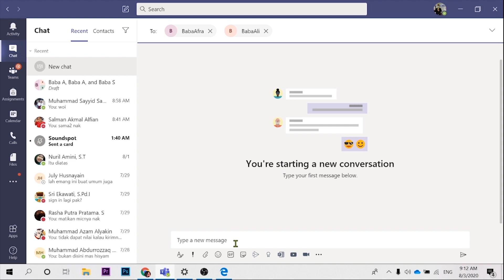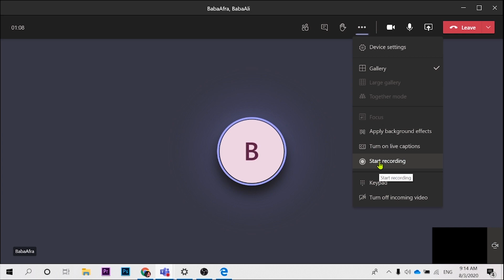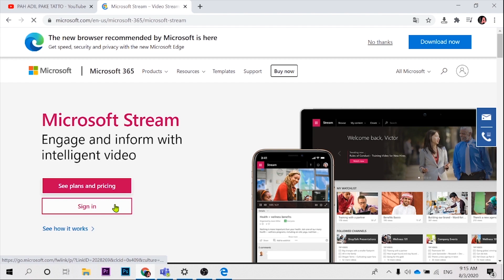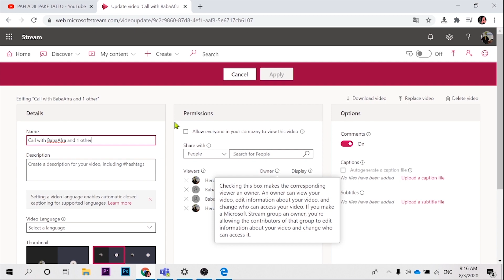SISWADIGITAL# TUTORIAL MEMBUAT REKAMAN DAN MEMBAGIKAN REKAMAN DI MS TEAM DAN MS STREAM